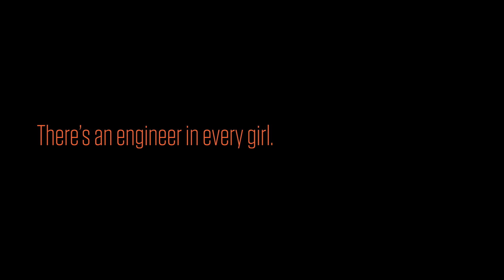Meet Girl Day Role Model LaTisha Durham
When LaTisha was a girl, she didn’t have any engineering role models that looked like her. She is on a mission to change that. Watch LaTisha and the group of young girls she works with at the Ivy Youth and Family Center.

Role models: what you do matters. Make a Difference.